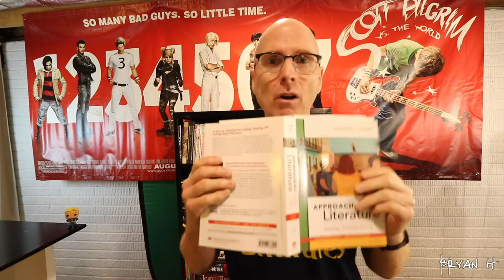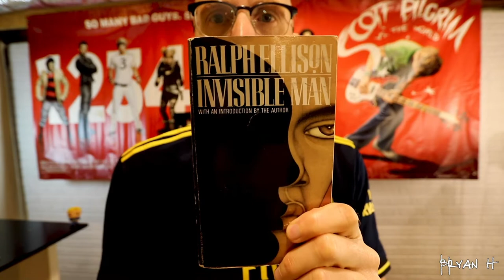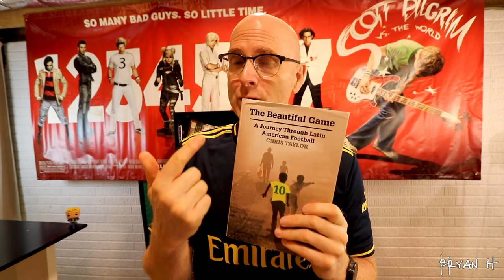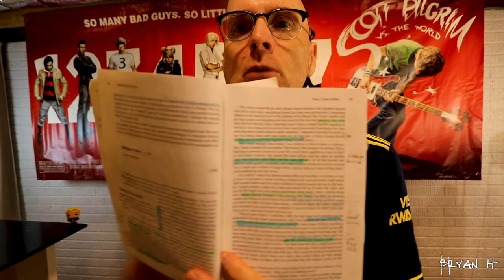Approaching Literature Reading Week 1 (ENGL102)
This video is the first in a series called the Big Idea, which highlights reading from the Approaching Literature text at FCC.

CREDIT: The Big Idea series originated with Michael Wesch, professor at KSU.

Gear:
* Canon SL2
* Canon 10-22 lens
* Rode VideMicro
* Old tripod
* Adobe Premiere Pro
* Cake pan light